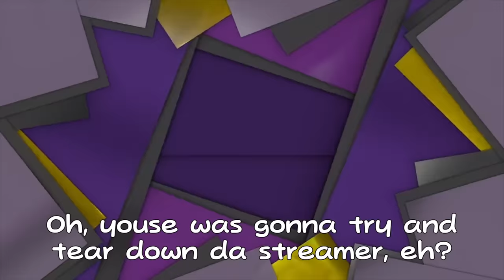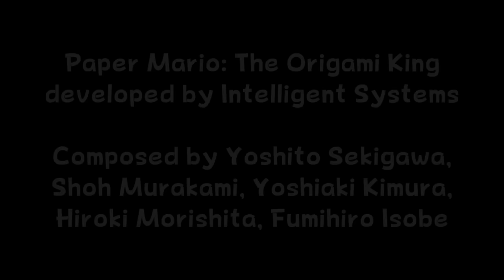The Shifty Sticker, Tape WITH LYRICS - Paper Mario: The Origami King Cover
Youse better be patient and stick around to wait for da boss like good little kiddies, capisce?

CREDITS

Tape, Chorus - Juno
Lyrics, Art, Audio, Video - Juno

Original Song: The Shifty Sticker - Paper Mario: The Origami King; composed by Yoshito Sekigawa, Shoh Murakami, Yoshiaki Kimura, Hiroki Morishita, Fumihiro Isobe